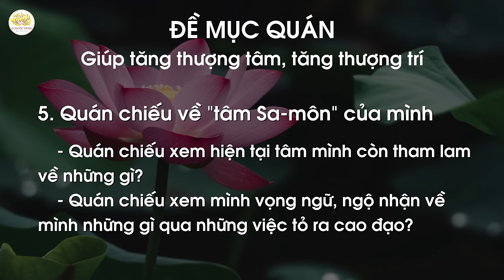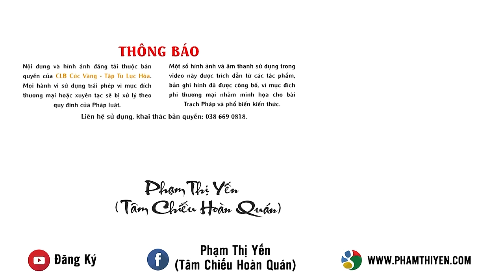Cách quán chiếu nhận biết kết quả tu tập | Trạch Pháp ngày 20/4/Quý Mão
1. Quán chiếu nhận biết tâm đạo của mình
- Quán chiếu nhận biết tâm mình có ít hay nhiều lòng thương xót mọi người, mong muốn cho mọi người giác hiểu về nhân quả, tu tập chuyển nghiệp khi làm phận sự.

2. Quán chiếu nhận biết về tâm thuộc về bậc trí của mình
- Quán chiếu về sự quyết tâm dũng mãnh vượt qua các sự cản trở về việc tu tập, hành thiện của mình.

3. Quán chiếu nhận biết về “tâm trưởng lão” của mình
- Quán chiếu sự thực hành Phật Pháp qua việc:
 + Sự tự giác nhận lỗi và hoan hỷ khi được chỉ lỗi của mình có hay chưa? Nhiều hay ít?
 + Khi chỉ lỗi cho người, có dựa vào chính Pháp, dựa vào quy định lục hòa để chỉ lỗi không?
 + Chỉ lỗi với tâm thân ái, mong muốn cho người tốt đẹp lên hay không?

4. Quán chiếu nhận biết về sự đoan chính của mình
- Mình đã bỏ được điều ác nào?
- Điều ác nào chưa bỏ, chưa dứt trừ được tận nguồn cơn của nó?

5. Quán chiếu về “tâm Sa-môn” của mình
- Quán chiếu xem hiện tại tâm mình còn tham lam về những gì?
- Quán chiếu xem mình vọng ngữ, ngộ nhận về mình những gì qua những việc tỏ ra cao đạo?

6. Quán chiếu về “tâm Tỳ-kheo” của mình
- Quán chiếu tâm tinh tấn phá trừ tham ngũ dục của mình.
- Sự nhanh nhạy dùng trí quán để phá trừ bất thiện tâm như thế nào?

7. Quán chiếu sự hiền minh của mình
- Quán chiếu tâm chấp công lao của mình.
- Quán chiếu tâm phân biệt rồi sinh yêu - ghét của mình.

8. Quán chiếu tâm mình có đạo được ít hay nhiều
- Quán tâm mình qua sự giúp đỡ, cứu độ có còn phân biệt thân sơ nhiều hay ít?
- Quán xem tâm ác hại những người làm cho mình bất như ý, ác hại những người chưa hiểu đạo, người không tu theo mình thế nào?
- Quán chiếu tâm mình xem có chánh niệm trong việc ứng dụng, thực hành Phật Pháp của mình hay không?